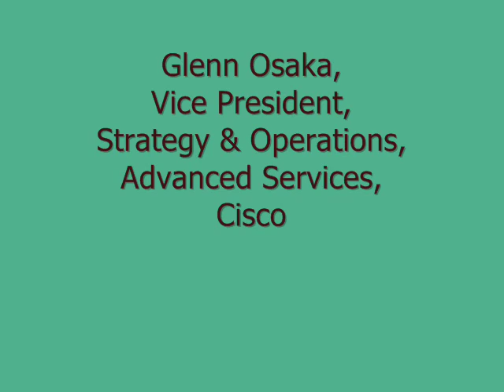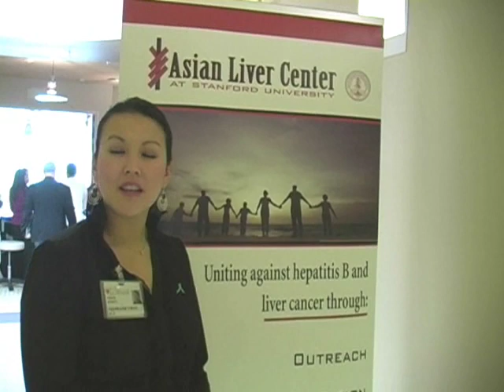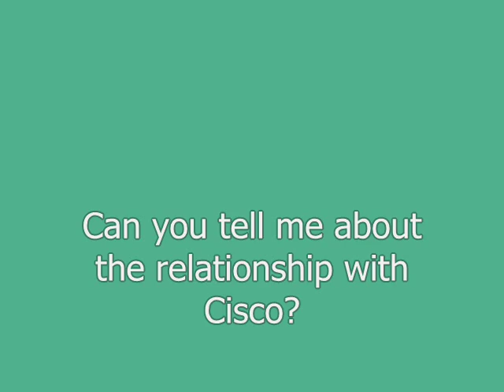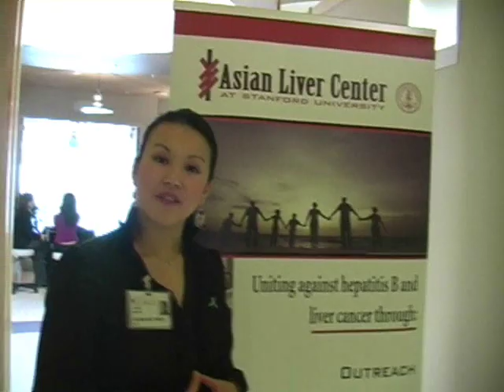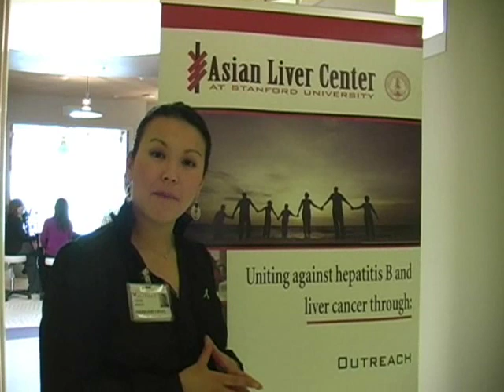Cisco's Glenn Osaka and Stanford Asian Liver Center's Stephanie Chao on HBV screening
On March 17, 2009, Cisco held an HBV screening on-campus at the LifeConnections Health Center In this video, Cisco's Glenn Osaka and Stanford Asian Liver Center's Dr. Stephanie Chao speak about the importance of HBV screening for the Asian community.